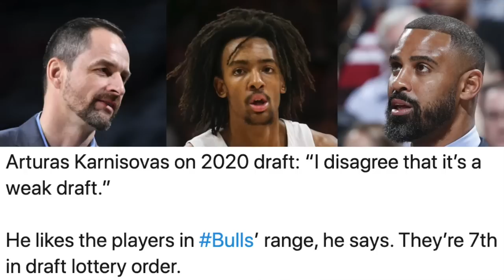Latest Chicago Bulls News! Arturas Meeting With Boylen, Bulls Interviewing Draft Prospects & More!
Kris Dunn, Coby White, Tomas Satoransky, Ryan Arcidiacono, Zach LaVine, Shaq Harrison, Adam Mokoka, Otto Porter Jr, Denzel Valentine, Chandler Hutchison, Lauri Markkanen, Thaddeus Young, Wendell Carter Jr, Daniel Gafford, Cristiano Felicio, Luke Kornet